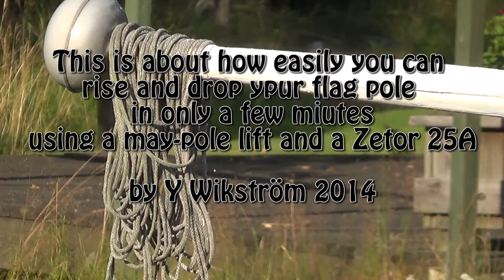Lifting a flag pole using Zetor 25A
Zetor 25A demonatration.
My father invented a lift for may-poles